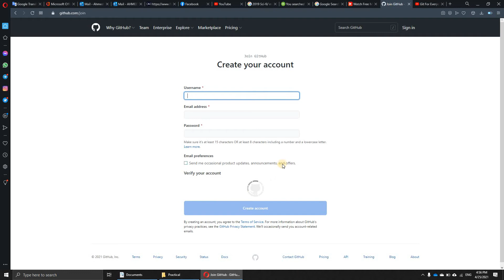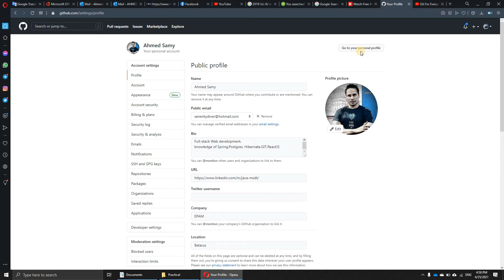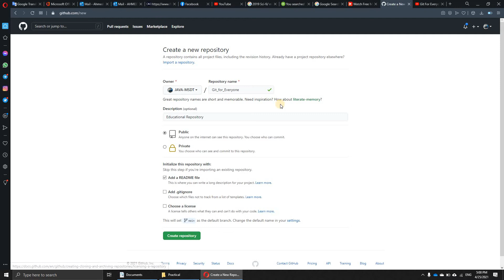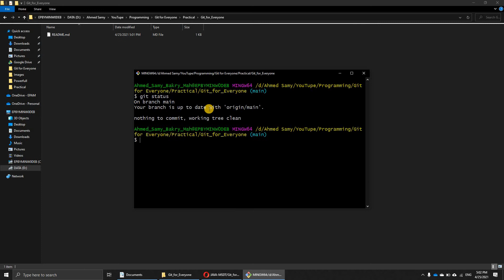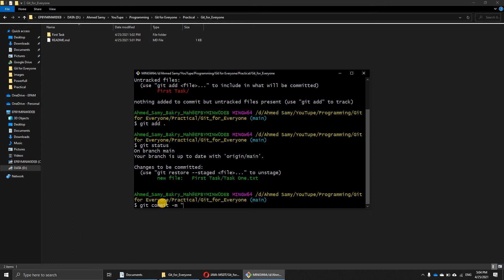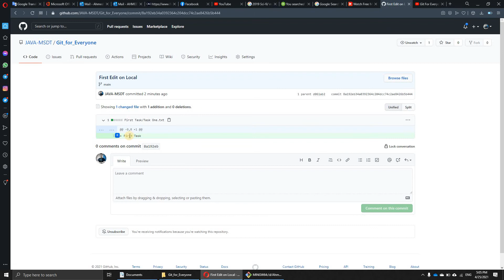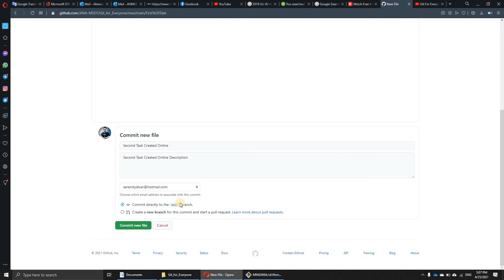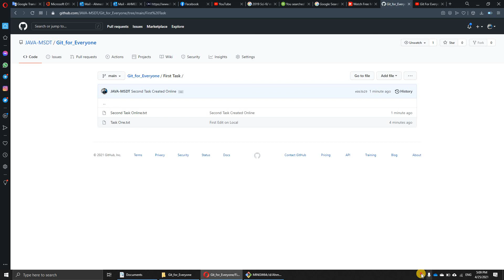05 - Take your work online{github}( push and pull) - حمل شغلك على جيت هاب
الإنتقال من العمل على الجهاز Local الى رفع ملفاتك واعمالك اونلاين على جيتهاب guthub
كيفيه انشاء حساب على جيتهاب github
شرح سريع لكيفيه التحرك داخل الموقعsite navigation
شرح سريع لكيفيه انشاء مشروع  Repositoryعلى جيتهاب وبعد ذلك تحميله على جهازكclone
شرح لكيفيه رفع اعمالك من على الجهاز الى جيتهابpush
شرح لعمل تحديث لمشروعك على الجهاز بالتغيرات الحديثه على المشروع اونلاينpull
الاوامر المستخدمه
لأخذ نسخه من المشروع من على الموقع ووضعها على جهازك
git push
لرفع اعمالك بعد الانتهاء منها على الموقع
git pull
لتحميل التحديثات التى قام بها احد غيرك على المشروع من الموقع على جهاز